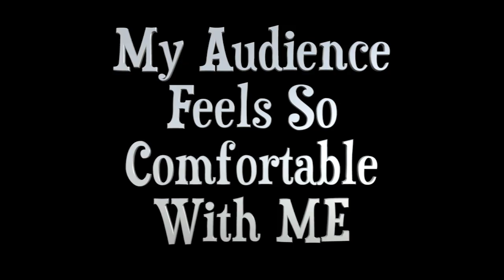I guess I can't even say Mezcal correctly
Another audience feels comfortable enough to correct me.